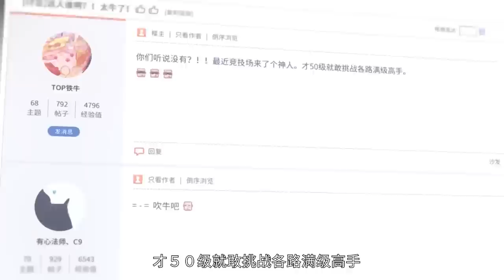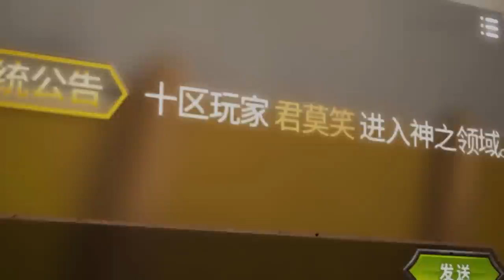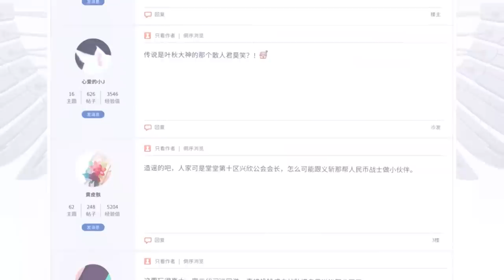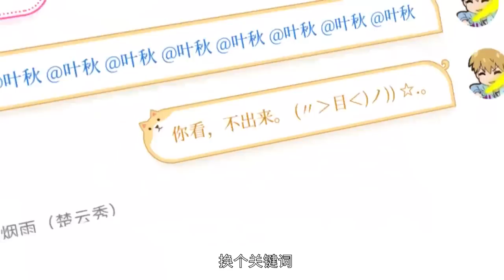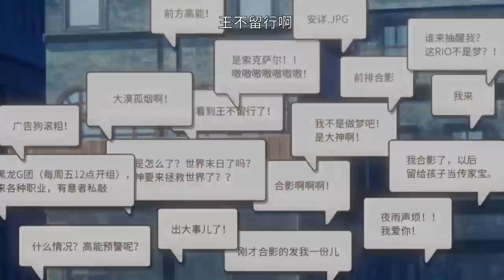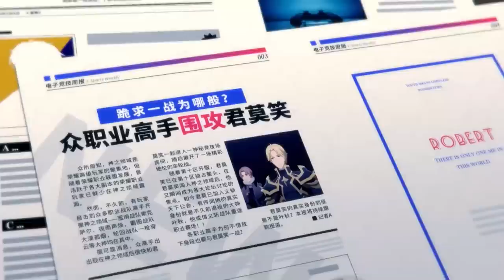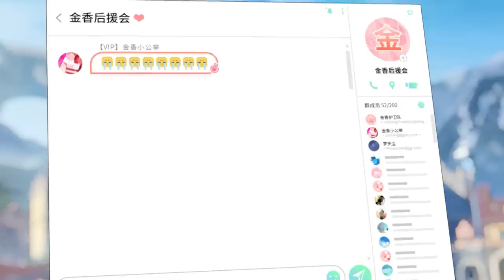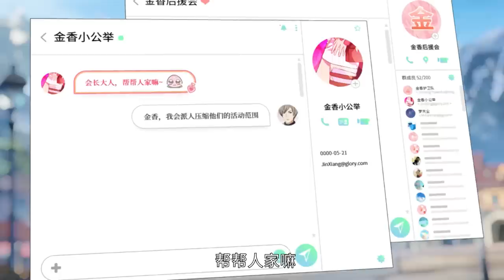🎮叶修重回神之领域！竞技场打遍无敌手！这就是“斗神”的威严！【全职高手 The King's Avatar】国漫